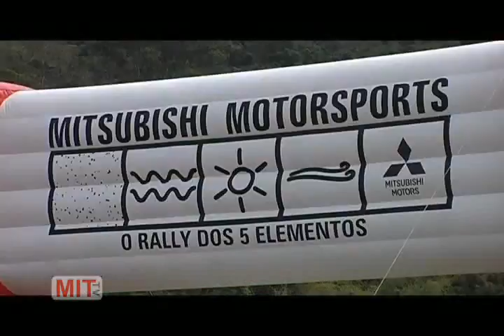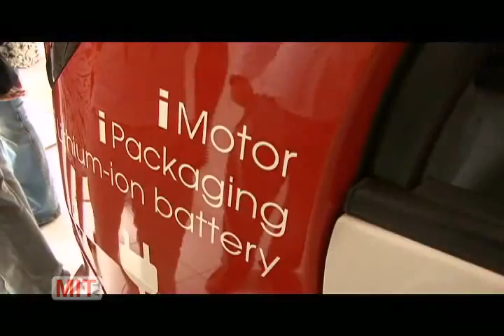Mit Tv - Programa 03 - Parte 01